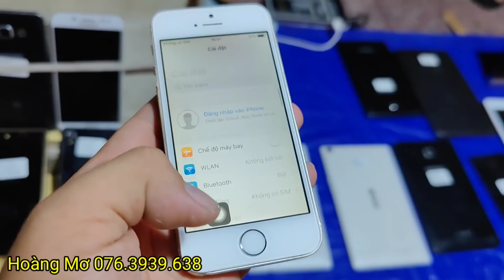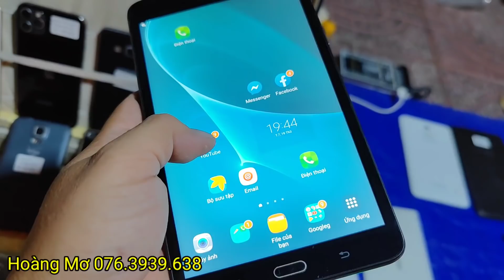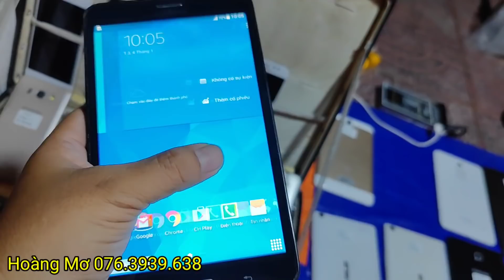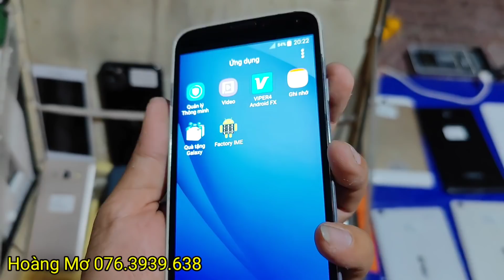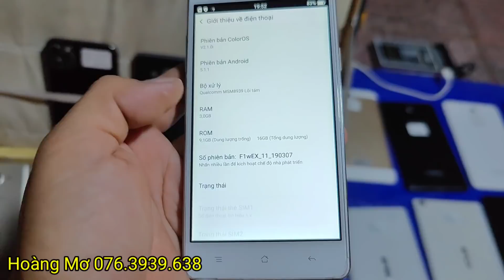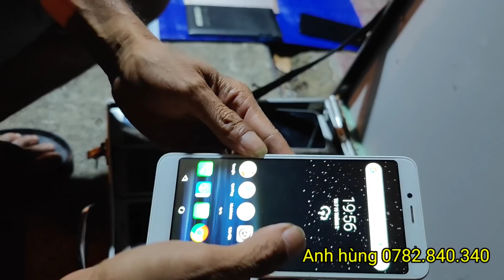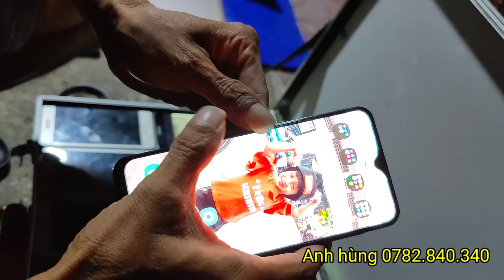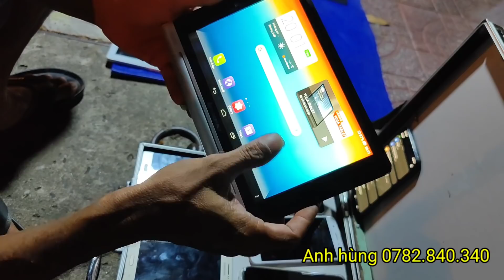Bán điện thoại củ rẻ Tân An 19/03/2022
Mua thì cho địa chỉ cụ thể, số điện thoại, tên ,cộc card viettel 50k, tui ship